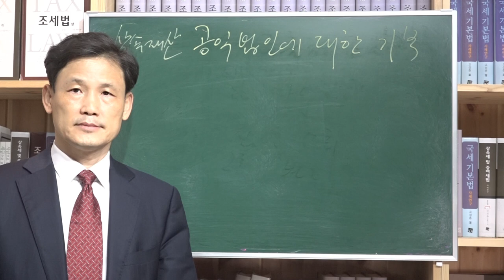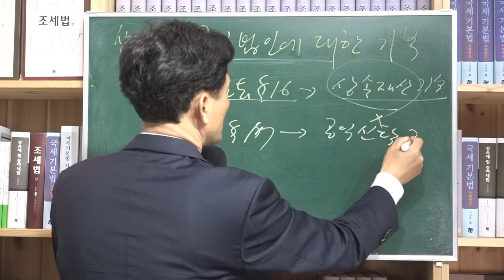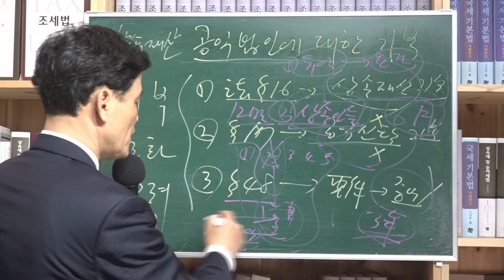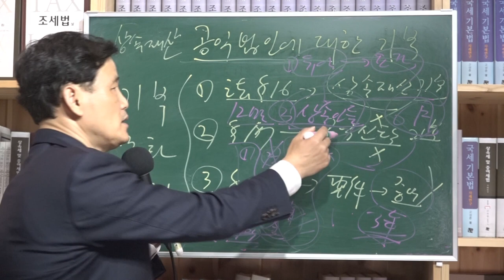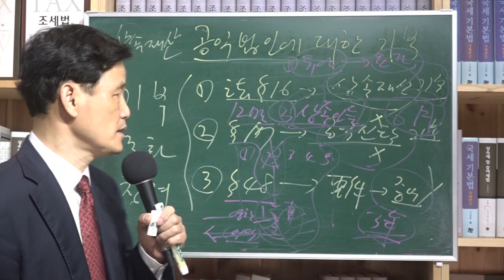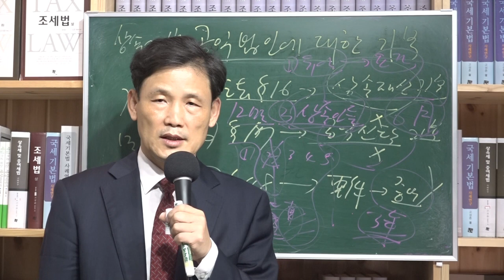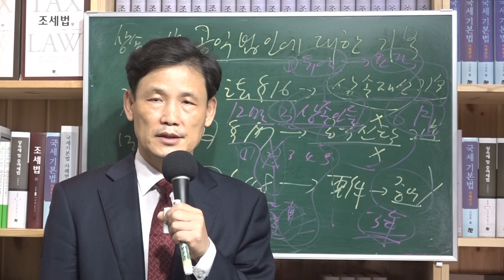[세금과 인생] 397 상속재산 종교단체 등 공익법인 기부 요건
공익법인에 기부하고자 하는 경우 상속재산이나 증여재산에 불산입되기 위한 요건을 상증세법에 규정이 있다.
첫째 상속재산을 유언에 의해서 기부하고자 하는 경우는 유언의 엄격한 요건이 충족되어야 한다.
둘째, 상속인들이 고인의 취지를 받들어 공익법인에 기부하고자 할 때는 상속인들 전원 의사 합치로 상속세 신고기한(6월, 상속인들이 해외거주의 경우는 9월) 내에 기부를 해야 한다(법 제16조)
셋째, 공익신탁을 통해 상속재산을 공익법인에 기부하는 경우에는 상속재산에 불산입한다(법 제17조)
넷째, 공익법인에 기부를 하는 경우는 3년 이내에 고유목적에 사용한다는 등의 일정한 사후관리요건 하에 증여재산가액에 불산입한다(법 제48조 이하)

단 공익법인을 통해 상속세나 증여세를 회피하는 경우를 막기위하여 일정한 예외규정을 두고 있다. 가령 기부하는 측이 공익법인에 영향력을 미치거나 대가를 받거나 주식 5% 이상을 출연하는 경우는 상속재산이나 증여재산에 산입하여 상속세나 증여세를 부과하도록 하고 있다.